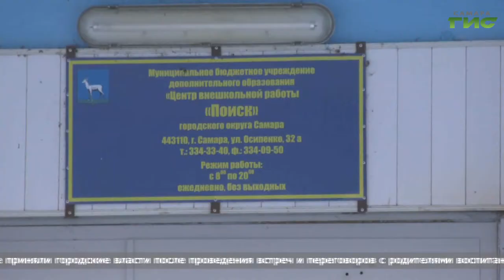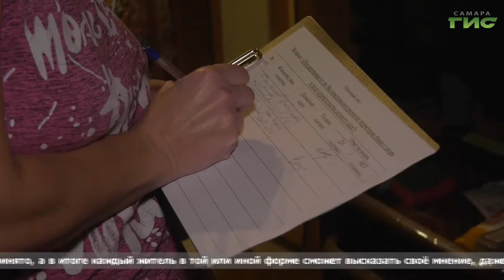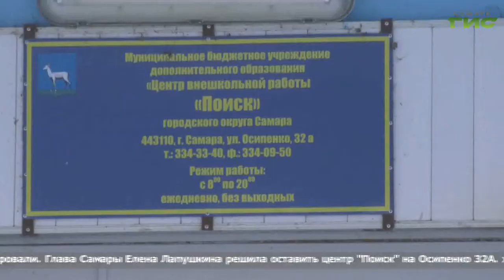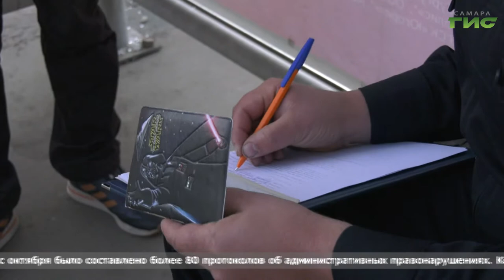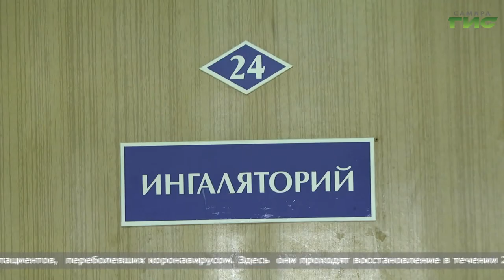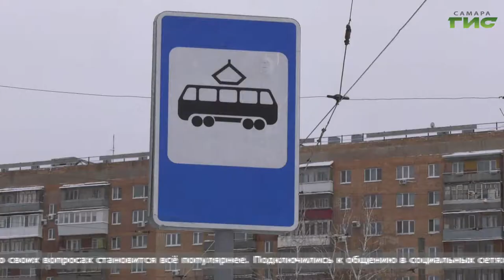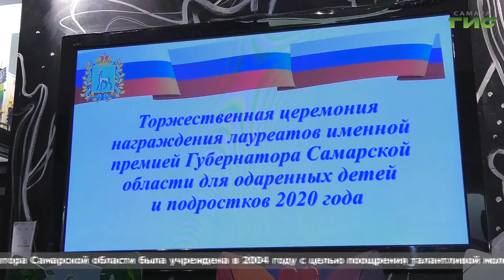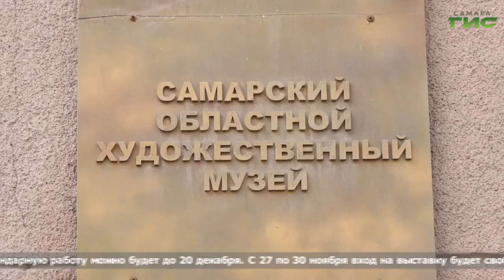"События" (Неделя в Самаре) от 28.11.2020